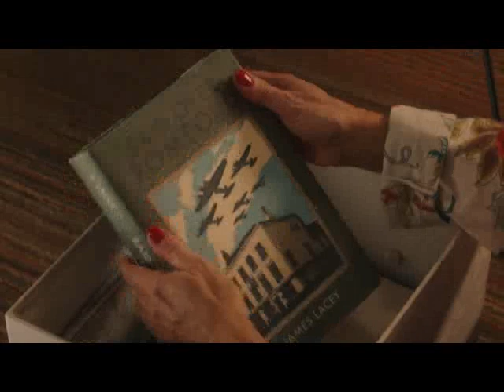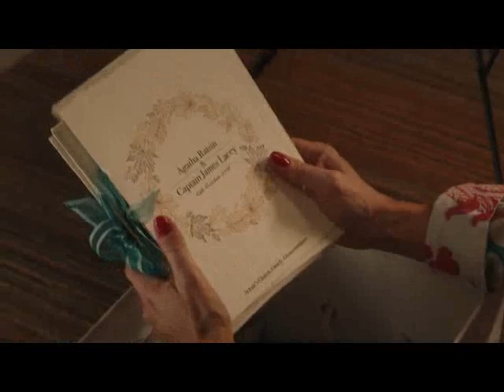S 04 06 There Goes The Bride